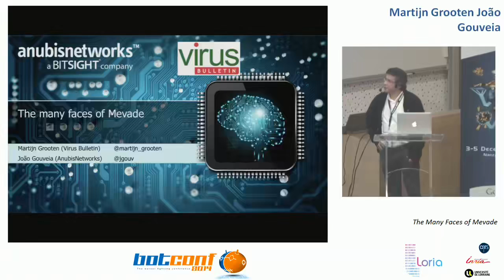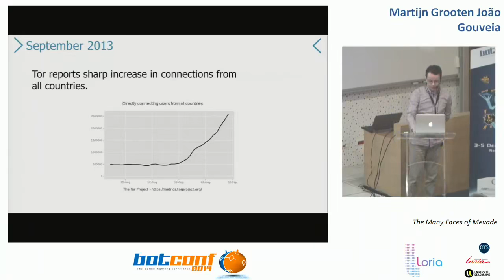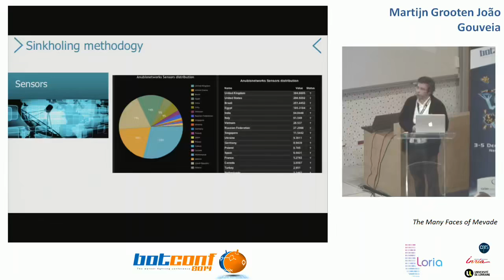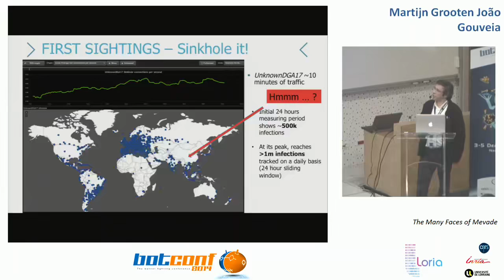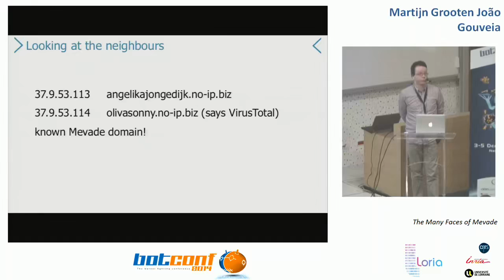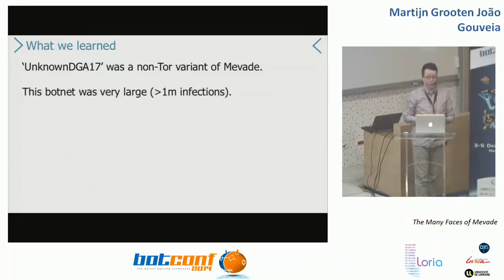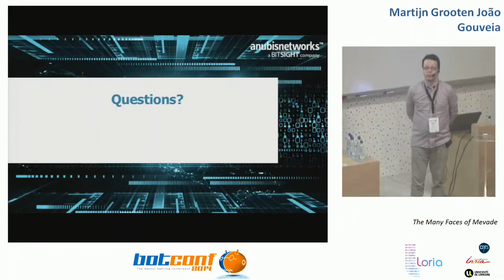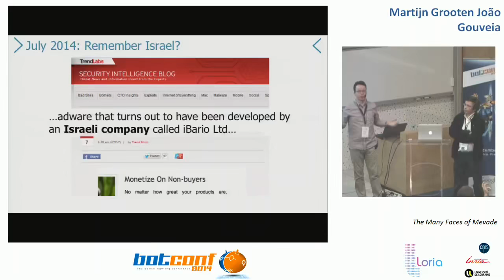Martijn Grooten and Joao Gouveia The Many Faces of Mevade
BotConf - 2014
 Hacking conference